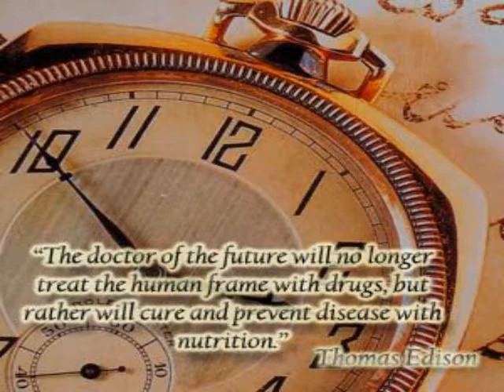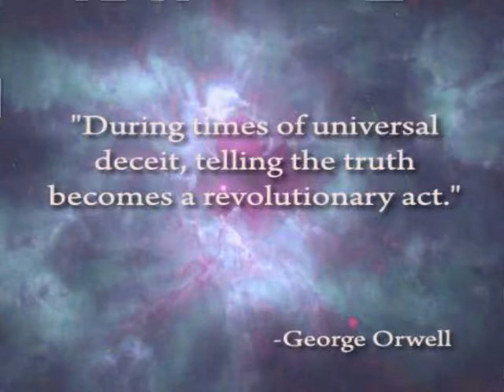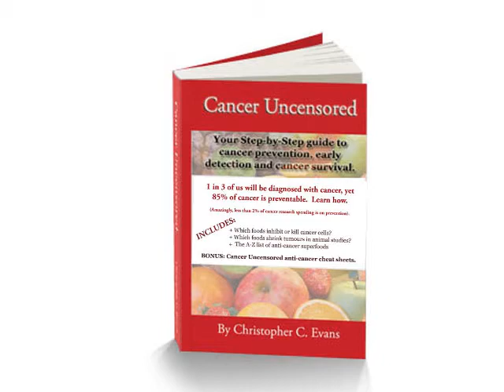Prevention Of Cancer - Cancer Prevention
Welcome to today's issue of cancer uncensored. Hi, I'm Chris, and I am the author of cancer uncensored, a step-by-step guide to cancer prevention, early detection and cancer survival.

In today's video,I want to present you with an overview of cancer. I am going to briefly talk about exactly what cancer is, what causes it, what symptoms there are, what you can do to prevent it. We will also go over current treatment options and alternative medicine. I'll also let you know where you should go to get the most up-to-date news and breakthroughs.

Before we get stuck in, I should address two points:

Firstly, people are terrified of cancer. I can fully understand that, as my wife has cancer, but as a society, we must not allow the dread of the disease stop us from taking steps to understand it, because that way we can actively prevent it.

One in three of us will be diagnosed with cancer during our lifetimes, yet 85% of cancer is preventable! This video, and my book, cancer uncensored, will tell you how. So absorb as much of this data as you can, as it could save your life.

Secondly, you need to realise that cancer is not totally understood. We have a number of very solid theories, and a lot of study data, but if cancer was fully understood, we would be closer to a cure.

To quote Thomas Edison, "The doctor of the future will no longer treat the human frame with drugs, but rather will cure and prevent disease with nutrition."

But as things stand at the moment, there are considerable vested interests in the medical and pharmaceutical industries that don't help to facilitate true unbiased research. Cancer represents a 3 / 4 of a trillion dollar, or half a trillion pound, per year industry across the world. For the cancer establishment, if you've got cancer you are worth over a quarter of a million dollars or £150,000, but if you happen to be healthy, then you're not even a customer.
Just contemplate that for a short time...

So, while you'll feel that your doctor has your interests at heart, the industry as a whole possibly does not.

The fact is, doctors in the Western world are obliged by law to recommend surgery, chemotherapy and radiotherapy as treatments exclusively, and won't even talk about the most basic of things, like lifestyle and diet, which may have triggered the cancer to begin with! Not to mention address alternative medicine that actually has a reasonable track record.

So you need to get educated fast.

So, what exactly is cancer?

Basically, cancer is when cells in your body, which may be in any tissue or organ, malfunction by separating excessively and invading bordering tissues. You have literally hundreds of thousands of cancer cells within your body at any one moment , even right now! But usually, when your immune system detects them, it eradicates them. If your immune mechanism can't destroy them quickly enough, or doesn't function correctly, then a gathering of cells, referred to as a tumour can grow. As the tumour establishes its own blood supply, it grows, and it can then spread to other areas of your body - but there are things you can do at each stage to slow the process down.

The signs and symptoms vary, depending on which form of cancer you have. But a typical list of symptoms might include a lump anywhere in your body, e.g. in your breast or testicle. A difference in a skin mole. A sore that won't heal. A persistent cough or hoarseness. Persistent indigestion or problems swallowing. Coughing up or vomiting blood. Changes in usual bowel habits, for instance persistent diarrhoea or constipation. Any blood in the urine or bowel motions and any abnormal vaginal bleeding. Finally, unexplained loss of weight or an unexplained lack of appetite.

In principle, cancer can be triggered by three things.

1) If your body does not possess the raw materials to function correctly, like vitamins, minerals, oils and plant compounds.

2) When you're exposed to damaging environmental factors, like pesticides, cigarrette smoke, radon gas, electromagnetic fields,

3) Due to genetics. But genetics are the cause of less than 10 Percent of cancer, and even then, research shows that diet can overcome a predisposition.

The good news is, we know of many different foods that kill cancer cells, and lots of foods which have been shown in studies to lower the possibilities of you getting it in the first place. Prevention is key, but these foods will also help support your body if you've already been diagnosed.

This video is too brief to list them all, but if you go you can read more. In short,adding cruciferous and leafy green vegetables, fruit, nuts, seeds and flax seed oil to your diet can create a big difference.